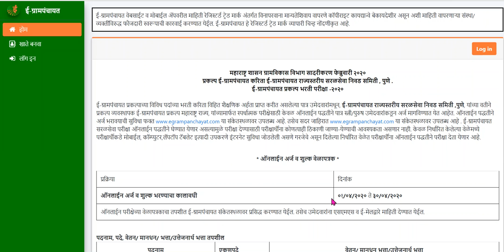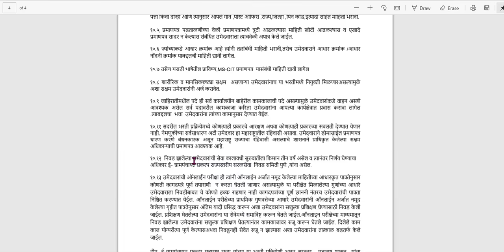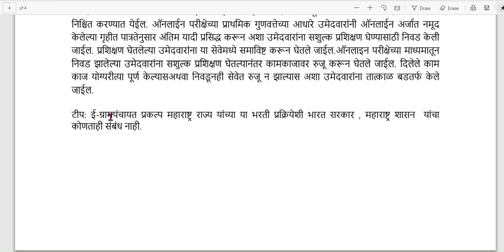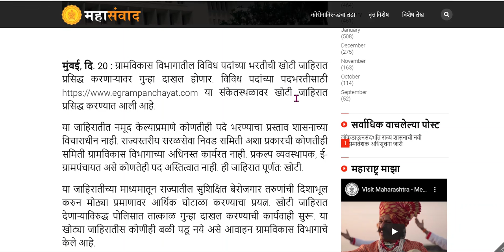ग्रामविकास विभागातील 28584 पदाची जाहिरात खोटी.बळी पडू नका.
हि जाहिरात खोटी आहे .

महाराष्ट्र शासन ग्रामविकास विभाग सादरीकरण फेब्रुवारी २०२०
प्रकल्प ई-ग्रामपंचायत करिता ई-ग्रामपंचायत राज्यस्तरीय सरळसेवा निवड समिती , पुणे .
ई-ग्रामपंचायत प्रकल्प भरती परीक्षा -२०२०

ई-ग्रामपंचायत प्रकल्पाच्या विविध पदांच्या भरती करिता विहित शैक्षणिक अर्हता प्राप्त करीत असलेल्या पात्र उमेदवारांमधून, ई-ग्रामपंचायत राज्यस्तरीय सरळसेवा निवड समिती ,पुणे, यांच्या वतीने प्रकल्प व्यवस्थापक ई-ग्रामपंचायत प्रकल्प महाराष्ट्र राज्य, यांच्यामार्फत स्पर्धात्मक परीक्षेसाठी केवळ ऑनलाईन पद्धतीने पात्र स्त्री/पुरुष उमेदवारांकडून अर्ज मागविण्यात येत आहेत. ऑनलाईन पद्धतीने अर्ज भरावयाची सुविधा फक्त या संकेतस्थळावर उपलब्ध आहे. तसेच सदर जाहिरात या संकेतस्थळावर उपलब्ध आहे . ई-ग्रामपंचायत सरळसेवा परीक्षा ऑनलाईन पद्धतीने घेण्यात येणार असल्यामुळे परीक्षा देण्यासाठी परीक्षार्थींना कोणत्याही ठिकाणी जाण्या-येण्याची आवश्यकता असणार नाही. केवळ निर्धारित केलेल्या वेळेमध्ये परीक्षार्थीकडे मोबाईल, कॉम्प्युटर,लॅपटॉप टॅबलेट इत्यादी उपकरणे इंटरनेट सुविधा जोडलेली असणे गरजेचे असून दिलेल्या निर्धारित वेळेत परीक्षार्थींना ऑनलाईन पद्धतीने परीक्षा देता येणार आहे.

* ऑनलाईन अर्ज व शुल्क वेळापत्रक *

प्रक्रिया दिनांक
ऑनलाईन अर्ज व शुल्क भरण्याचा कालावधी ०१/०४/२०२० ते ३०/०४/२०२०
ऑनलाईन परीक्षेच्या वेळापत्रकाचा तपशील ई-ग्रामपंचायत संकेतस्थळावर प्रसिद्ध करण्यात येईल. तसेच उमेदवारांना एसएमएस व ई-मेलद्वारे माहिती देण्यात येईल.
पदनाम, पदे, वेतन/ मानधन/ भत्ता/उत्तेजनार्थ भत्ता तपशील
पदनाम एकूणपदे वेतन/ मानधन भत्ता/उत्तेजनार्थ भत्ता
(जिल्हा परिषद स्तर )जिल्हा अधीक्षक ३४ १७००० व इतर भत्ते मिळून २२००० प्रोत्साहनपर भत्ता अतिरिक्त
(तालुका पंचायत स्तर) तालुका समन्वयक ३५० १४००० व इतर भत्ते मिळून १९००० प्रोत्साहनपर भत्ता अतिरिक्त
(ग्रामपंचायत स्तर) ग्राम संयोजक २८००० मानधन व प्रोत्साहनपर भत्ता ७००० ते १२००० (केलेल्या कामावर अवलंबून उत्तेजनार्थ लाभ अतिरिक्त )